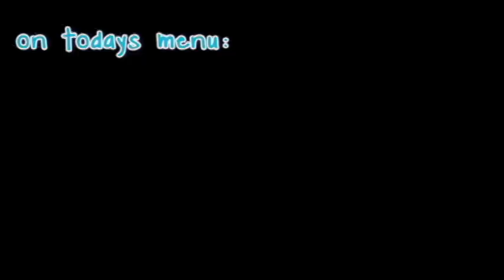Prove Your Love or else! Challenge || ft. Future Husband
Can your relationship withstand a pandemic?

My future husband and I discuss what makes us tick while sitting in quarintine with each other and then we proceed to push each others buttons. Because... LOVE

Being locked down in quarantine together has made us a little loopy.

Follow and Chat @tasteofindya on IG